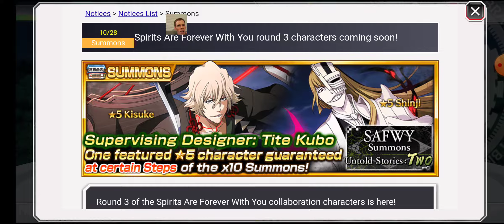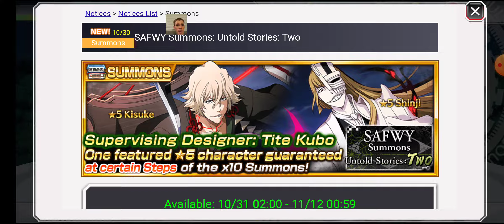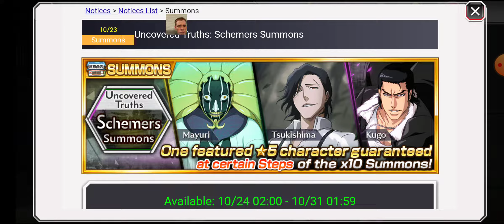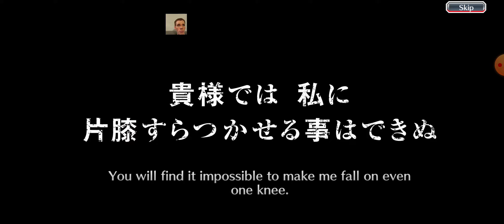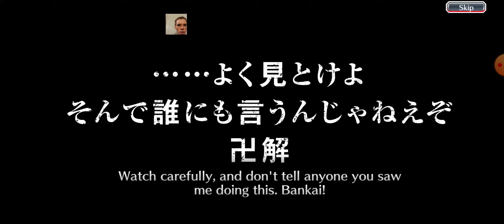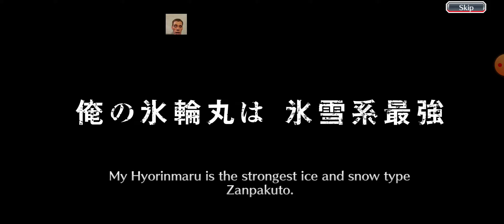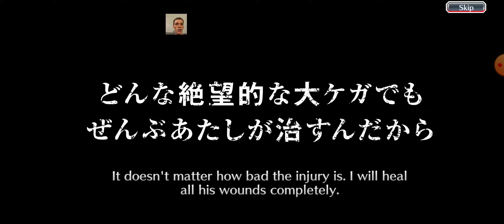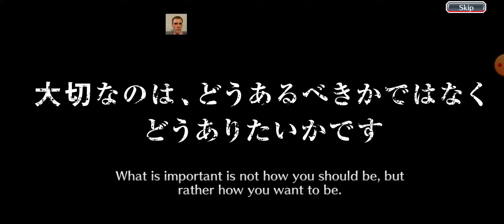5 Star Summons Ticket And Lots More! Bleach Brave Souls